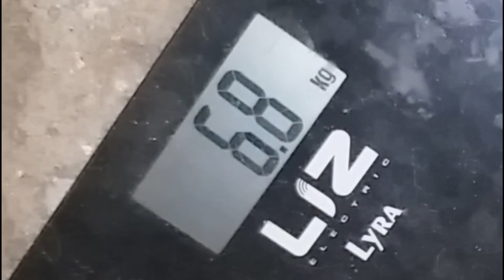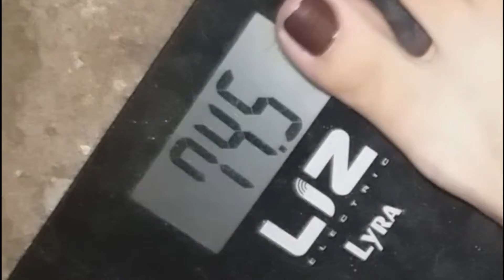SAGA 10kg EM OFF 39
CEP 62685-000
Paraipaba-ce
Michelle Jane